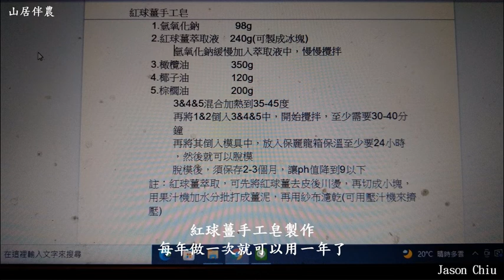農產品應用－紅球薑手工皂製作202112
紅球薑手工皂製作
每年必做手工皂
紅球薑手工皂(約80g)，分享價80元
新鮮紅球薑600g，分享價50元
上述產品不含包材與運費